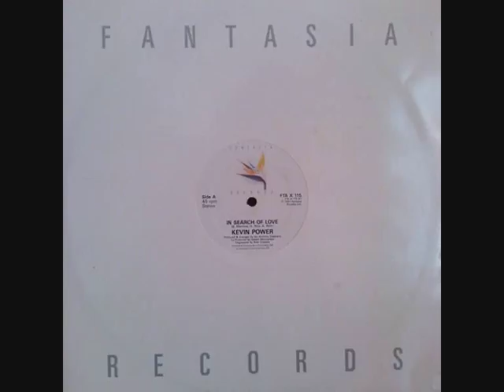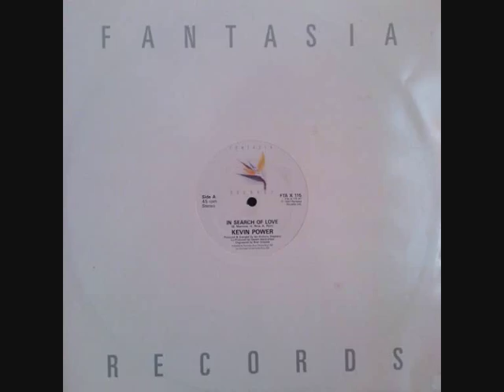Kevin Power ‎– In Search Of Love (1987)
Label:
Fantasia Records ‎– FTA X 115
Format:
Vinyl, 12"
Country:
UK
Released:
1987
Genre:
Electronic
Style:
Disco